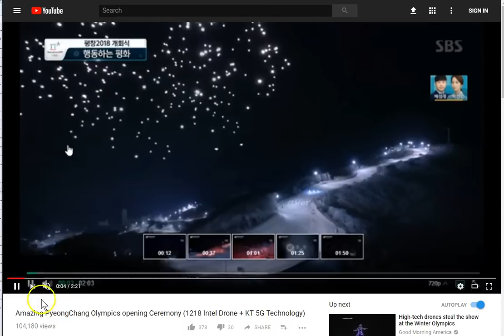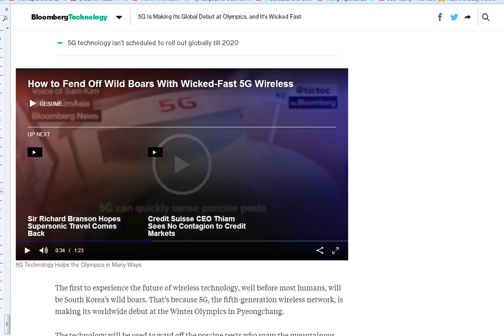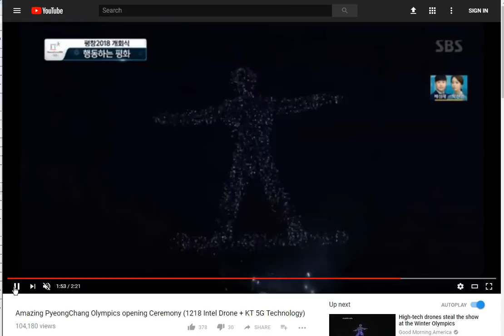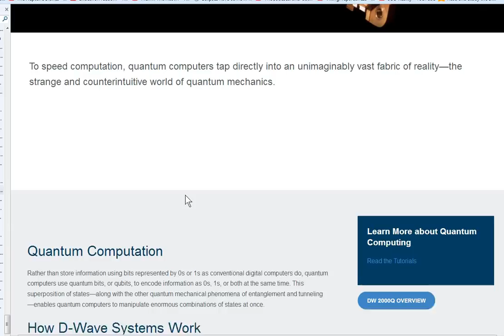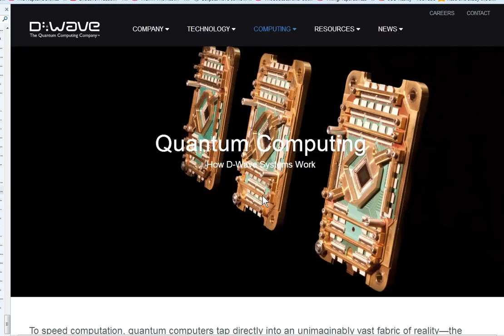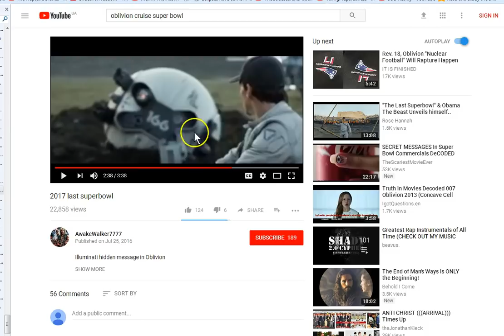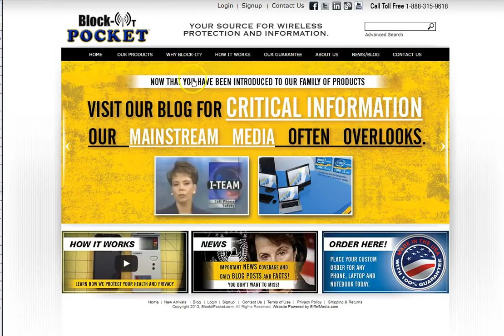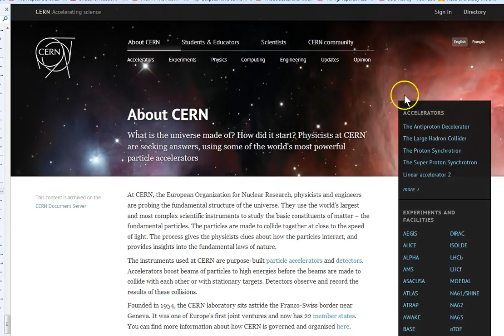Cern - D-Wave - 5G - We Are Legion!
We are legion! (Mark 5:9) Cern D-Wave and 5G will encircle the earth! Want out? Seek Jesus! Ephesians 6! Full armor!

Amen.